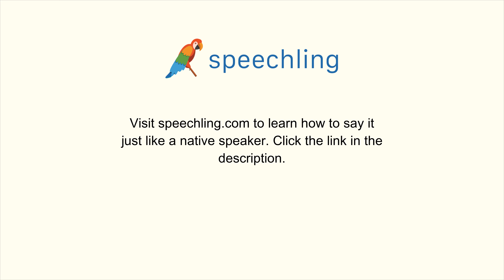スペイン語で"茶色い"の発音の仕方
男性コーチ
Marrón

女性コーチ
Marrón

茶色い

茶色い